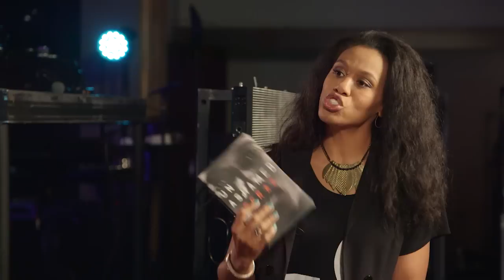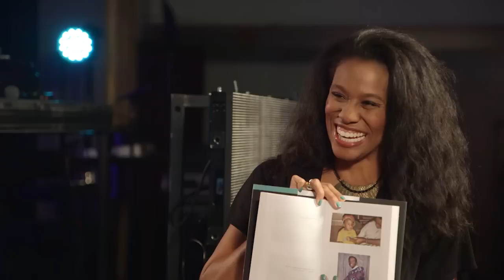The Chat with Priscilla - A Chat with Lecrae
Priscilla chats with Lecrae on the stage of his current world tour - Unashamed - and discusses not only his life and ministry, but his newly released book, "Unashamed" - available May 3rd!